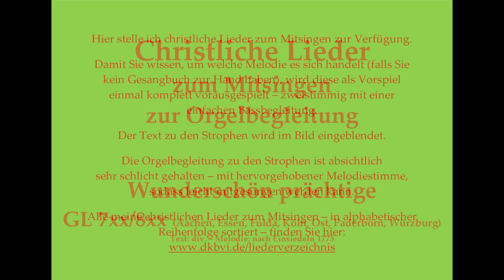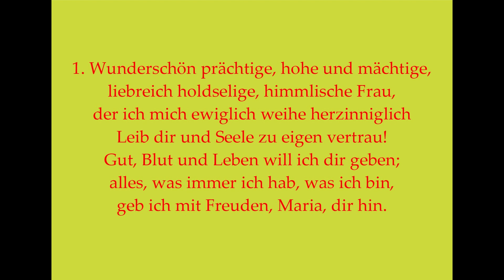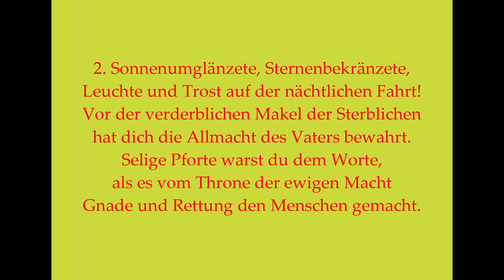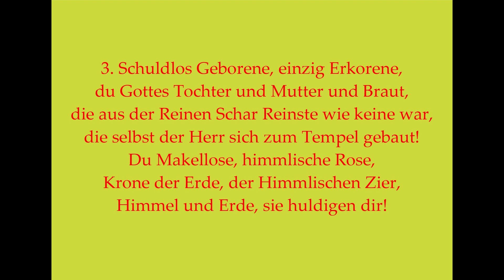Wunderschön prächtige GL 7xx/8xx – Mitsingversion mit Orgelbegleitung und eingeblendetem Text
Wunderschön prächtige GL 7xx/8xx (Aachen, Essen, Fulda, Köln, Ost, Paderborn, Würzburg) – Mitsingversion mit Orgelbegleitung und eingeblendetem Text
Vielleicht bis bald in Dinkelsbühl!